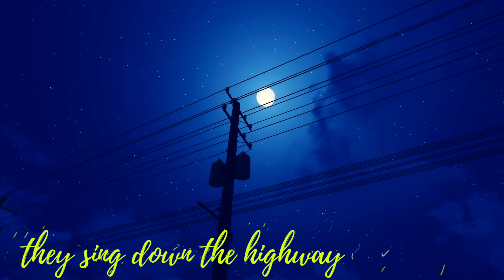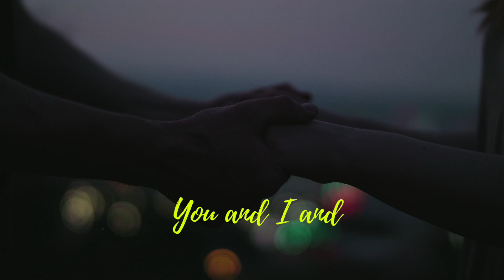Moonlight In Vermont - Judy Whitmore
Moonlight in Vermont
Judy Whitmore, Vocalist

Music by Karl Suessdorf , Lyrics by John M. Blackburn (GOLDSEN MICHAEL H INC / JOHNNY R MUSIC) ASCAP

Produced by John Sawoski
Co-Produced by Michael Patterson
Executive Producer: Judy Whitmore

John Sawoski, Pianist / Arranger / Orchestrator / Conductor
Phillip Feather, Tenor Saxophone Solo
Timothy Emmons, Upright Bass
Albert Berk, Drums

Strings arranged, orchestrated, and conducted by John Sawoski

Violins: Chung-Mei Chang (concertmaster), Nancy Roth, Mike Markman
Kevin Kumar, Rebecca Chung, Neil Samples, Serena McKinney,Kevin Connolly
Violas: Jennis Hansen, Harry Shirinian
Cellos: Trevor Handy, Garik Terzian
Bass: Geoffrey Osika

Recorded by Steve Genewick at Capitol Studios, Hollywood, CA
Mixed by Steve Genewick at The Stewart House, Los Angeles, CA
Pro Tools Engineers at Capitol Studios: Nick Rives, Jeff Fitzpatrick
Additional vocal editing: John Hendrickson
Mastering Engineer: Ron McMaster at Capitol Studios and Mastering, Hollywood, CA

Released by:
Arden House Music
Release date:
February 3, 2021